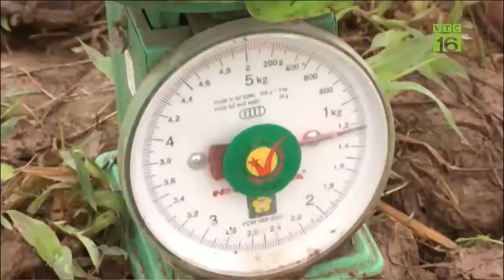Phóng sự nuôi tôm càng xanh đực